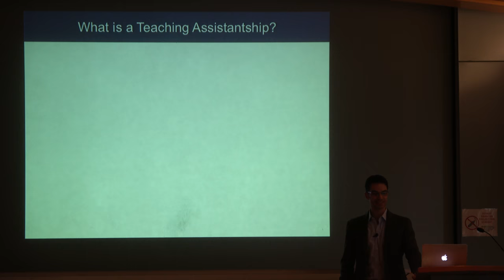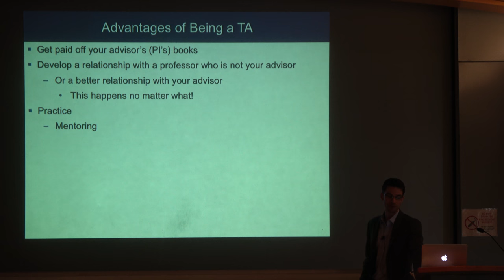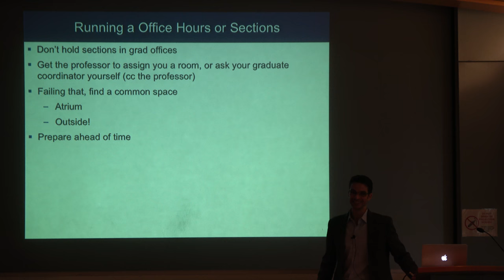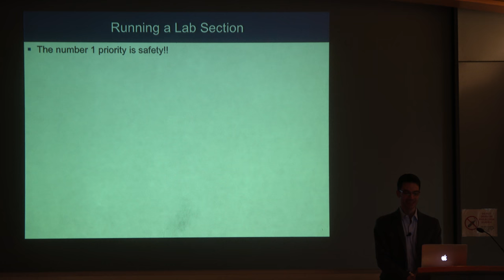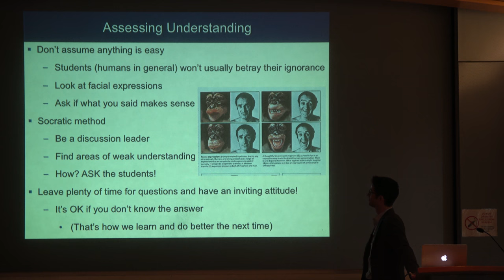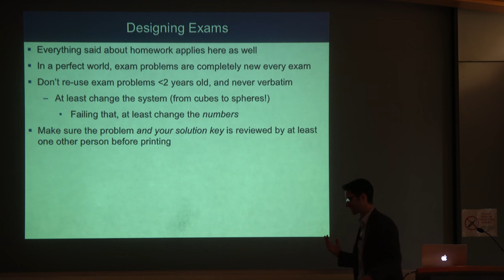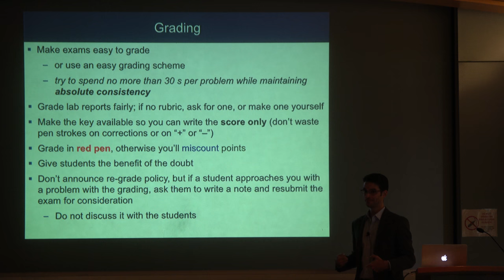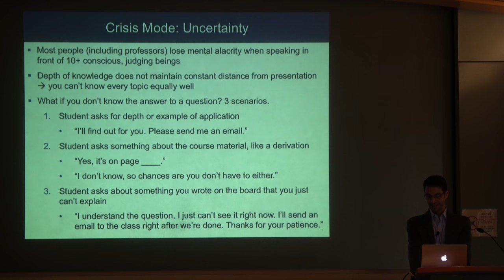Hints for Teaching Assistants (TAs) – UCSD Darren Lipomi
Hints for teaching assistants (and professors). Please consult with your course instructor before adopting any of these suggestions as policies. Lecture recorded for the Grad & Postdoc Scholarly Talk Series.